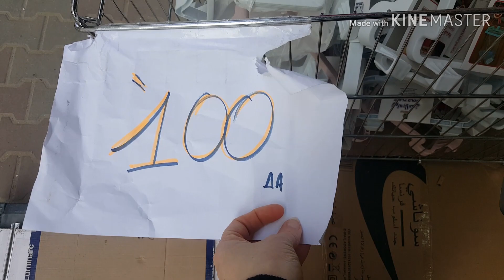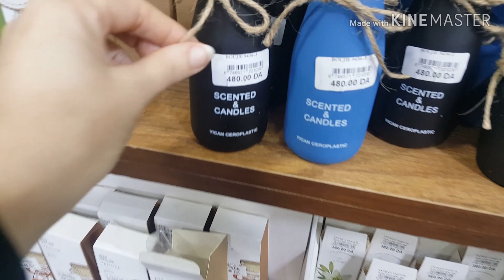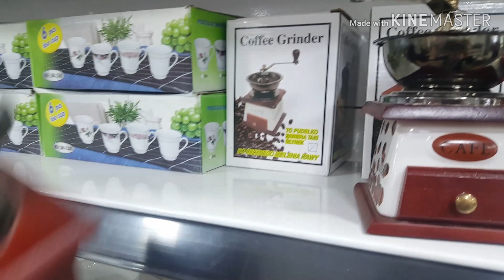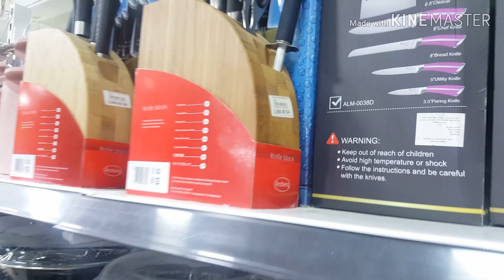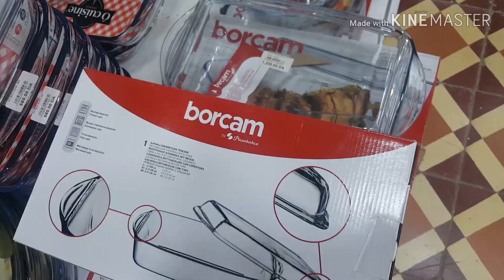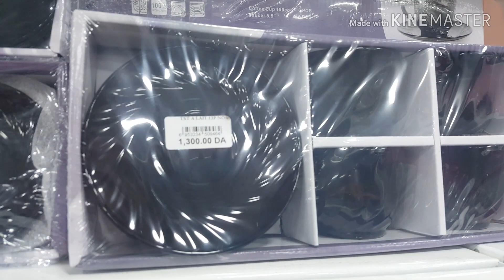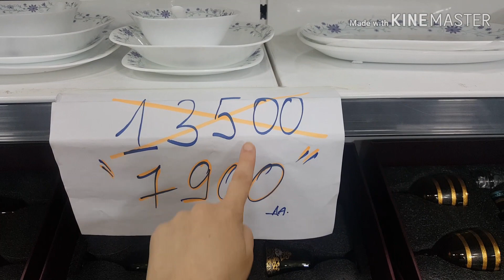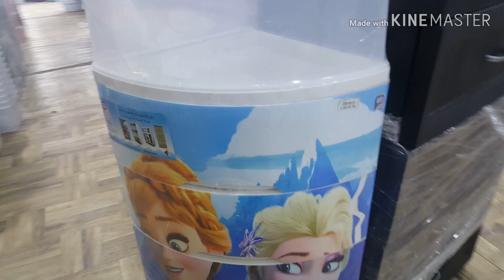جولة في باب الواد محل الأواني(زين دارك)